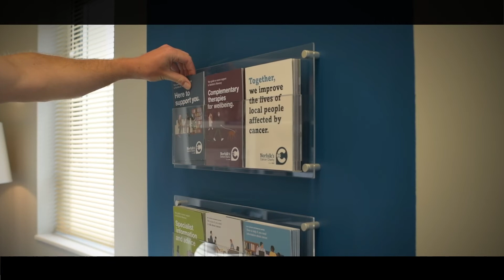Visiting our Norwich Big C Centre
Take a short tour of our Norwich Centre if you are nervous about visiting for the first time.